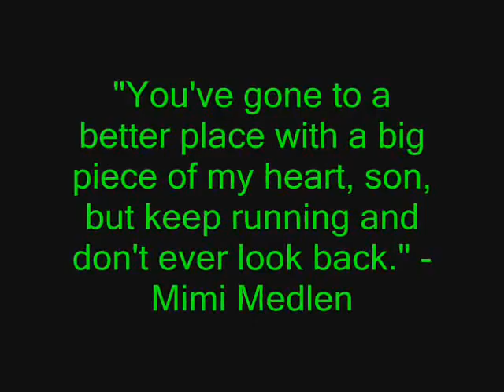Another Tribute To Eric Medlen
I can just see him trying to teach everyone in Heaven how to rope calves and drive funny cars :) ...